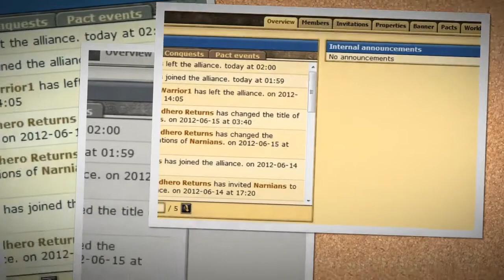Grepolis-My First Scrapbook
Created using the Stupeflix Youtube App, My First Little Grepolis Scrabook,Enjoy!